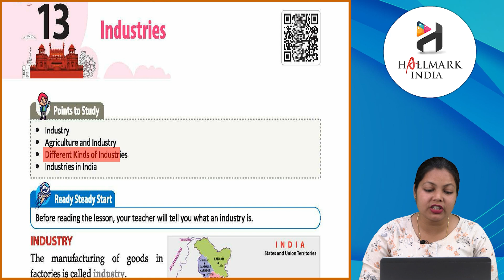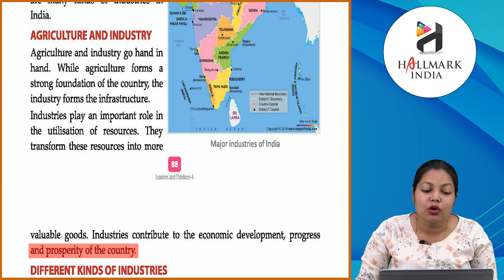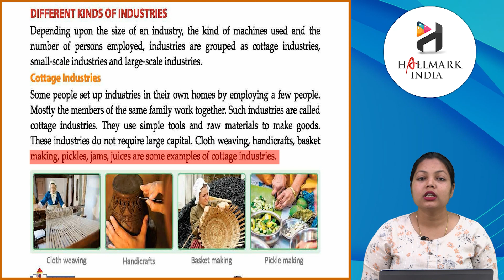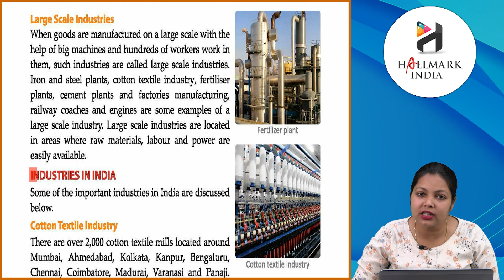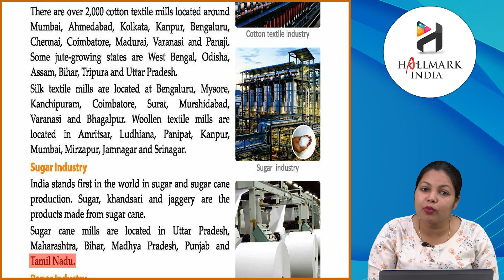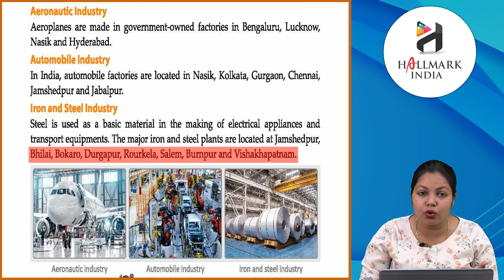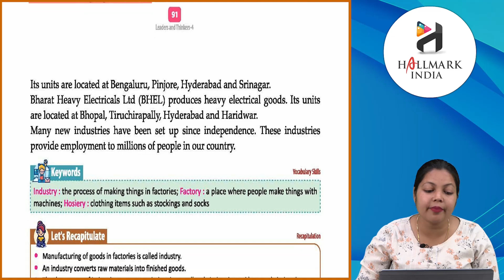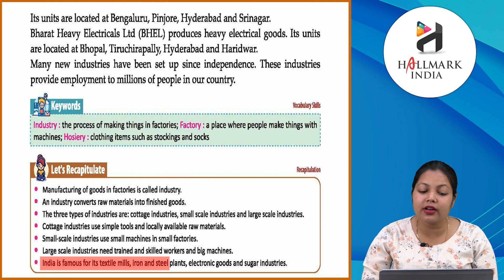Ch 13 | Hallmark India | SST | Class 4 | Industries | For children